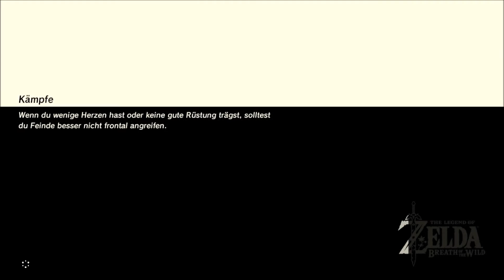The Legend Of Zelda: Breath Of The Wild [29] - Gute bewachter Turm